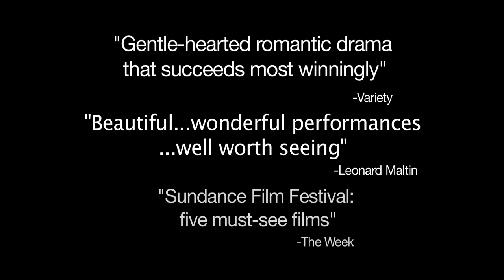Sophie And The Rising Sun (2016) Official Trailer